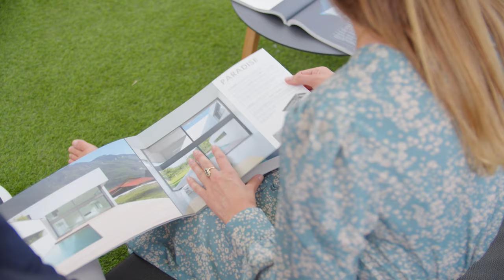Zwembaden | Van Beem Buitenleven